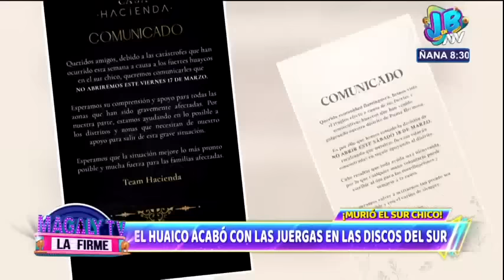Discotecas en el sur chico cierran por huaicos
El verano terminó para los negocios y sobre todo para los personajes de 'Chollywood' que acudían a estos lugares.